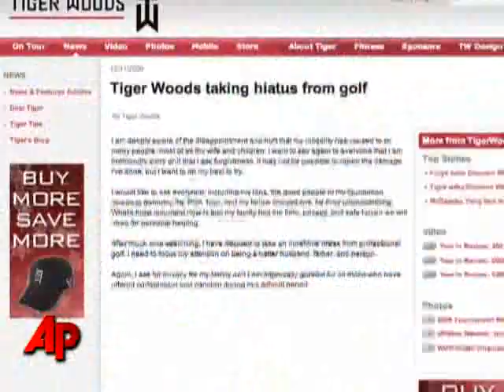Tiger Woods Admits Infidelity, Takes Golf Break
Tiger Woods released a statement on his website Friday, admitting to infidelity and saying he was taking time off from his golf career to focus on dealing with his family situation. (Dec. 11)